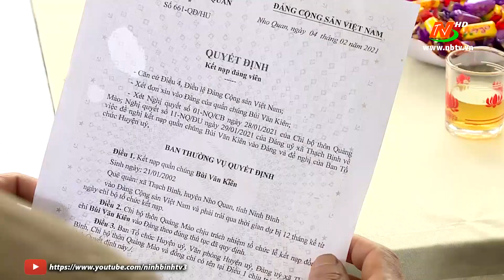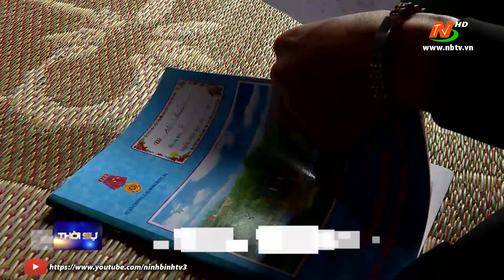Gặp gỡ người Đảng viên tân binh dân tộc Mường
©Bản quyền thuộc về Đài PTTH Ninh Bình.